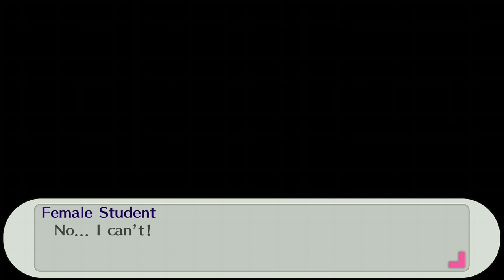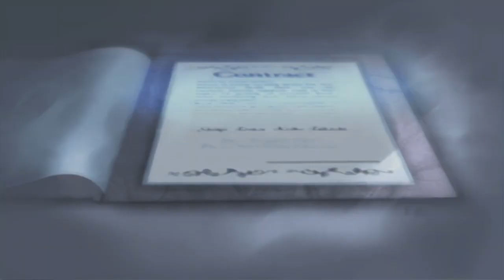Persona 3 Portable FEMC Route (Female Protagonist)